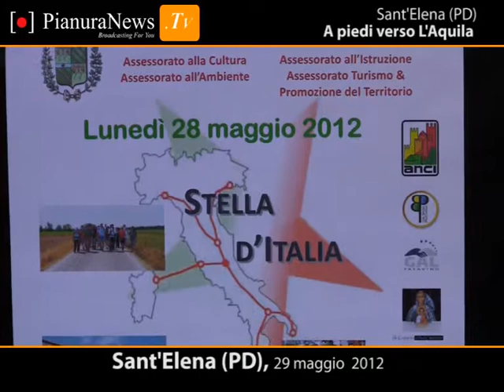Sant'Elena: a piedi verso L'Aquila con la bandiera di Reggio Emilia | PianuraNews.TV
Il gruppo di podisti, in tappa a Sant'Elena, è partito da Venezia con l'obiettivo di giungere a L'Aquila il prossimo 5 luglio, per ritrovarsi con gli altri camminatori in arrivo da Genova, da Reggio Calabria, da S. Maria di Leuca e da Roma.